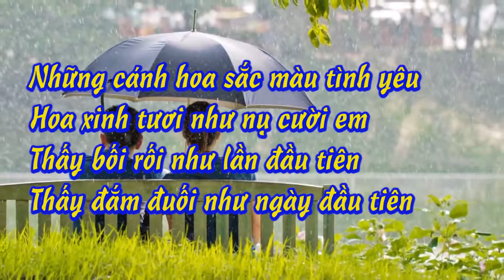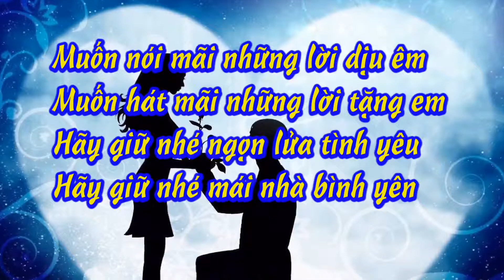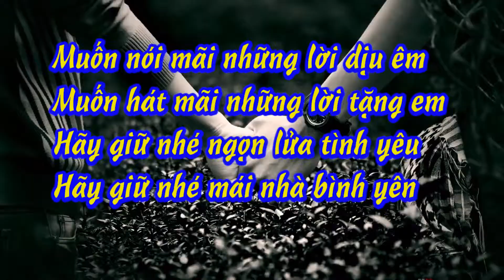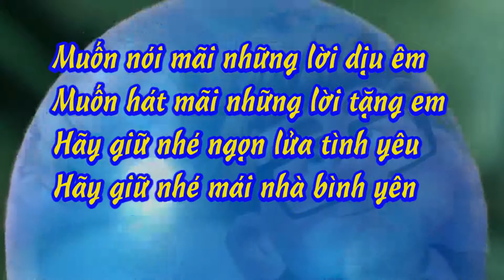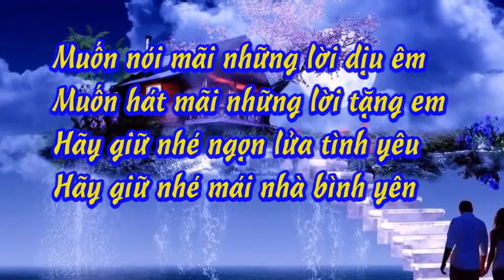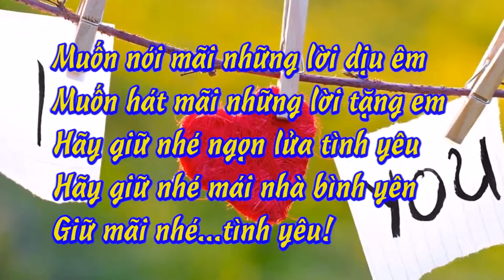Hoa tình yêu 8-3